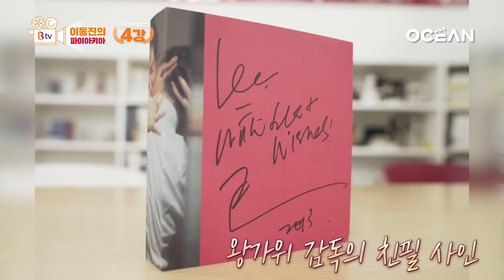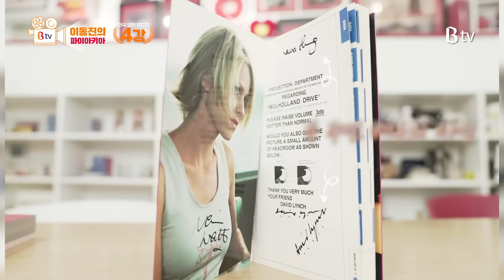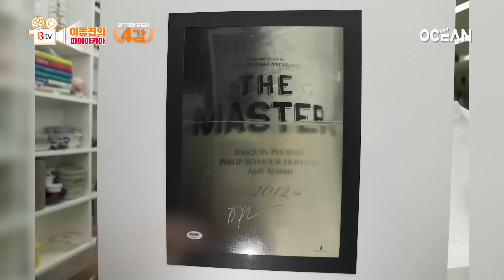[최초 공개] 이동진의 '만점' 외국 영화 월드컵 (21세기)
[이동진의 파이아키아 Season 2. 49화]

21세기 외국 영화 중 이동진 평론가가 별점 5점을 준 만점 영화들.
그 만점의 별이 빛나는 영화들중에서도 고르고 고른 총 64편의 영화!
과연 이중에 최고의 영화, 베스트 오브 베스트, 왕중왕은 무엇일까요?

모든 순간이 박빙이었다!
이동진 평론가가 즉석에서 선정한 '만점' 외국 영화 월드컵 64강전!
32강 16강 4강 그리고 결승까지 이어지는 초박빙의 빅매치.
놓칠 수 없는 팝콘각 월드컵 쇼로 파이안 여러분을 모십니다!

지금은 바로 파이아키아 타임⏰!

B tv 를 태블릿으로도 즐기고 싶으신가요?
VOD 뿐만 아니라 실시간 방송도 태블릿으로 보세요!

🎬 B tv 에서 아래 영화를 시청하실 수 있습니다.